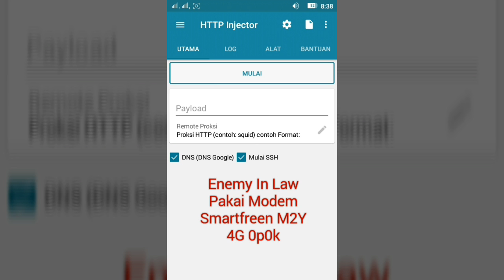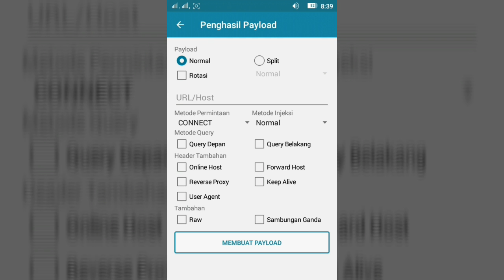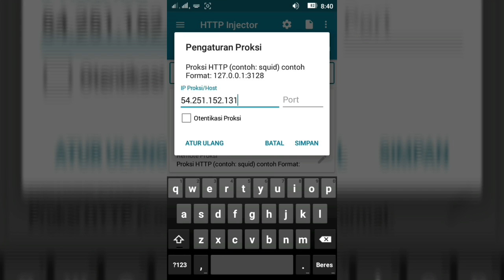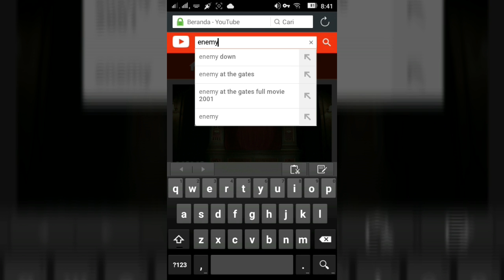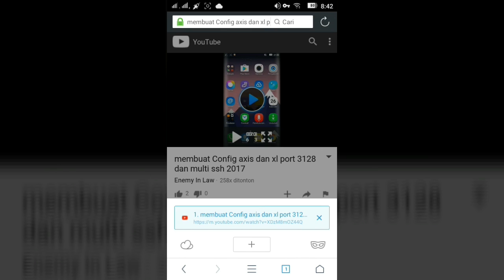Cara membuat config smartfren Evdo dan 4g Maret 2017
Kali ini Enemy In Law akan memberikan tutorial Cara membuat config smartfren Evdo dan 4g Maret 2017